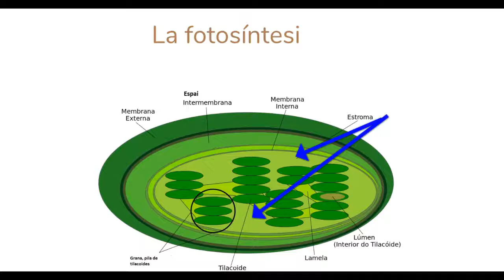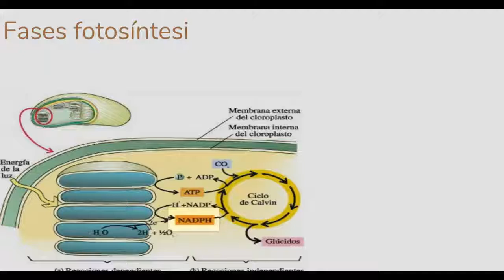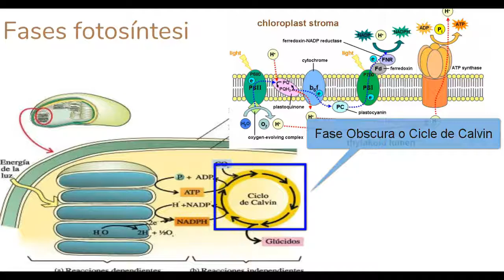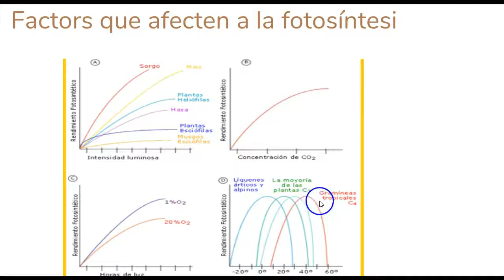La fotosintesi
Autor:Antoni Vilaret